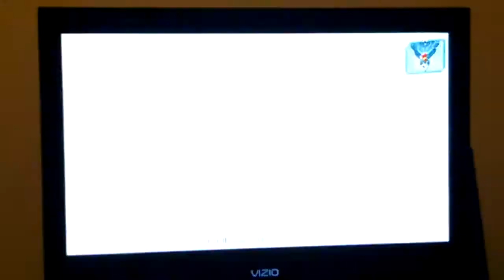Handsome sorcerer loot grab part 1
Some decent loot with The recovered